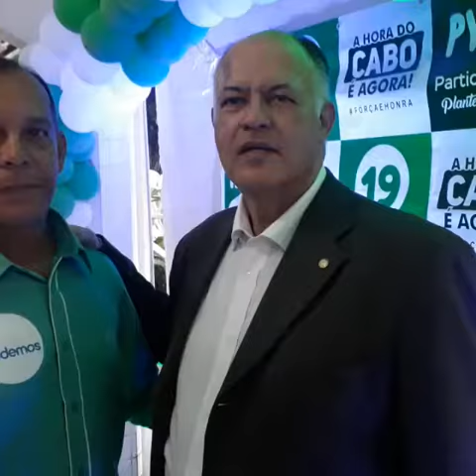Dilermando Borges pré candidato a Vereador Cabo de Santo Agostinho